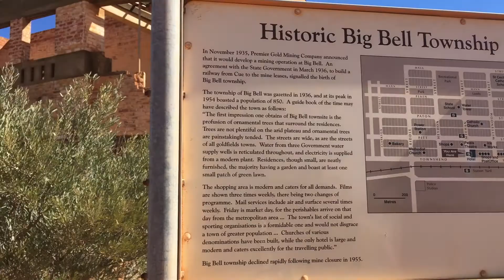BIG BELL - Goldmine for Ghosts in the Historic Town Ruins of the Mid West of WA.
Repost From our sister channel West Aus Overland
Big Bell, abandoned townsite closed in 1955 associated with the Big Bell Mine.
Gold mining country around Cue is littered with old mines and ruins, Big Bell is one of the more substantial ghost towns, located 30km west of Cue. Take a walk among the streets and imagine what life would have been like in the 1950's, Reportedly once the longest bar in Australia, the main bar at the hotel still echoes with the feel of what it would have been like to work and live in this harsh environment.
The town is easily accessible for those travelling the great northern highway and should be a point of interest for those with the time to spare to spend an hour or two wandering around.
Fuel available in Cue 24Hr

Remember the goldmine itself is still active so take care, and we will see you out there.

Al